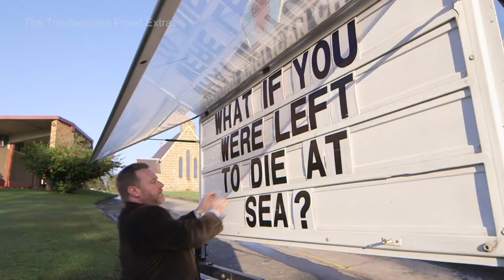Father Rod Bower on 'Soul of the Nation' - short content for socials, The Troublesome Priest (2017)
This is a sequence where Father Rod Bower talks about the soul of the nation, filmed for the documentary The Troublesome Priest (2017).

About The Troublesome Priest
Father Rod Bower is an Anglican priest who believes that Australia's treatment of asylum seekers has put the soul of the nation in peril; that as we diminish the humanity of others, we are diminishing our own humanity.

Working as a team with his wife Kerry, they use the sign in front of their church to challenge and provoke. They also share their messages via the Anglican Parish of Gosford Facebook page. Public interest extends far beyond Father Bower's parish on the NSW Central Coast: he has over 54,000 Facebook followers and the page receives up to 14 million engagements each week from people of different faiths and people of no faith. He consistently attracts both national and international media coverage.

Filmed over 2 years, The Troublesome Priest delves into the makings of this complex yet simple man. An adopted child who was relentlessly bullied due to his small stature, Father Rod remembers the rage he felt, not for the physical pain or humiliation, but for the injustice of the abuse. The rage is still there, just below the surface, when he witnesses attacks on the vulnerable such as the denial of human rights for asylum seekers or racist slurs towards the Muslim community.

For Father Rod, the opposite of love is fear and it is fear of "the other" that leads human beings to harm one another. His quest for a more evolved humanity has never been so important. The Troublesome Priest is the inspiring story of a flawed yet courageous man who seeks to heal his own brokenness so he might heal the brokenness of our collective humanity.

The Troublesome Priest was broadcast on ABC Compass in 2017. A DVD of the directors cut of the documentary can be purchased via Ronin Films

Director, cinematographer, editor, sound recordist: Kaye Harrison
Producer: Greer Simpkin
Executive Producer: David Jowsey

Produced by Bunya Treehouse Productions.
Developed and financed with the assistance of Screen Australia and Screen NSW.